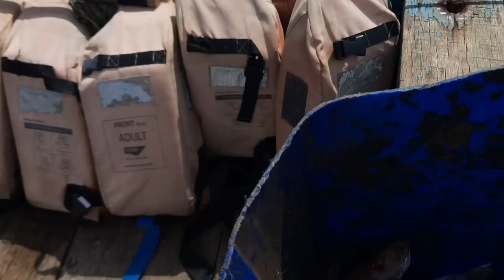Trevally Fishing with Popping and Jigging techniques... tips for beginners in Hindi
Trevally Fishing in Andamans, Popping and Jigging techniques for beginners by Baits and Bites fishing adventures of Andamans